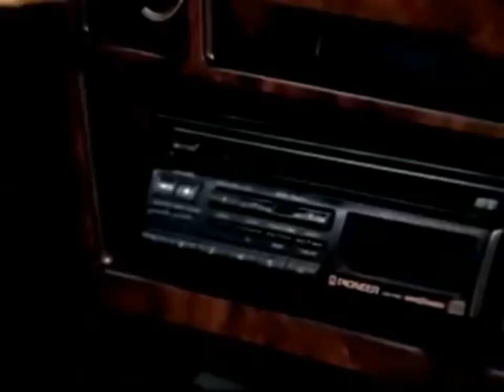CLASSIC G : PROPER DOS - Mexican Power - REMAKE DJ FREDO (1992)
A SPECIAL CLASSIC G & REMAKE VIDEO for this hit of PROPER DOS (1992)😍🔥🔥 🎶 EXCLUSIVE REMAKE (Very hard to setup)🎶 👍 Like the video Thank you 😎
From album: "Mexican Power"(1992)